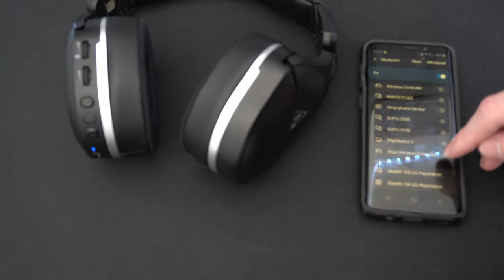How to PAIR Wireless Headphones to Android Phone with BLUETOOTH (Easy Method!)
Do you want to know how to PAIR Wireless Headphones to Android Phone with Bluetooth. This is very easy to do, turn on your headset and find the bluetooth pairing button and press it. Place your headset into pairing mode. Then on your phone use two fingers and swipe down from the top and hold down on bluetooth. Then turn on Bluetooth on your phone and select the device under available devices. Now your headphones will be connected to your phone where you can take calls or listen to music. In the video, I will be pairing my turtle beach stealth 700 gen to for my Sony Playstation.